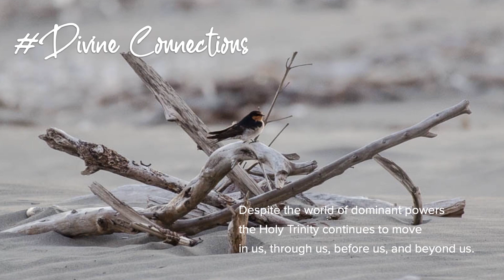Wild Beach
A poem on the falls of dominating powers and the eternal reign of the Kingdom of God.